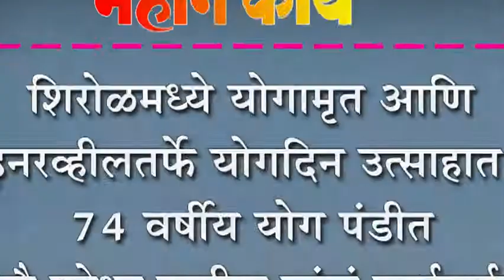शिरोळमध्ये योगामृत आणि इनरव्हीलतर्फे योगदिन उत्साहात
शिरोळमध्ये योगामृत आणि इनरव्हीलतर्फे योगदिन उत्साहात : ७४ वर्षीय योग पंडीत सौ शोभा पाटील यांचं मार्गदर्शन